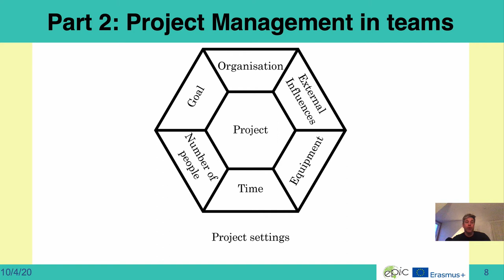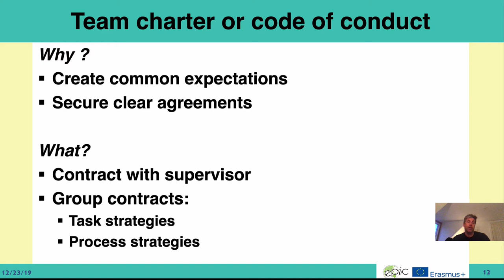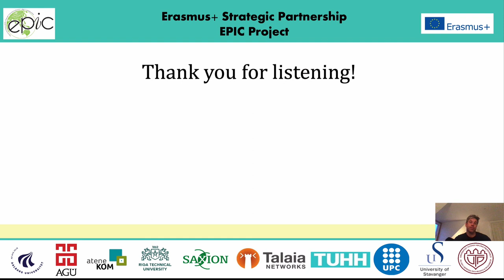Introduction to Teamwork Part 2: Jens Myrup Pedersen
This is the second part of the presentation about Teamwork.
Jens Myrup Pedersen made this presentation for the EPIC Project.